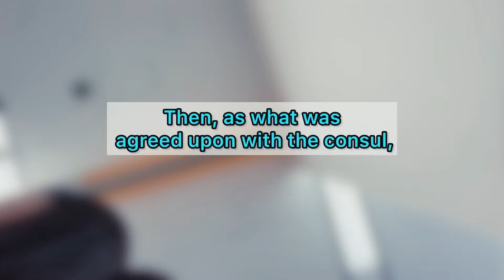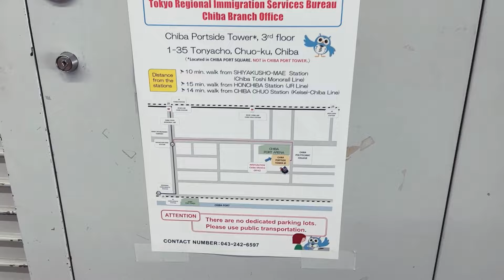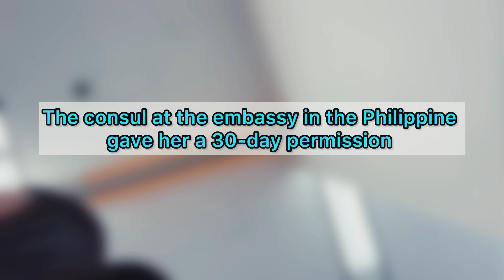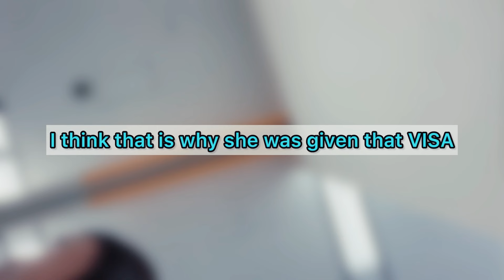MAHIGPIT ang IMMIGRATION! UMUWI NA LANG ang KAPATID KO. HINDI PALA PWEDE YUN